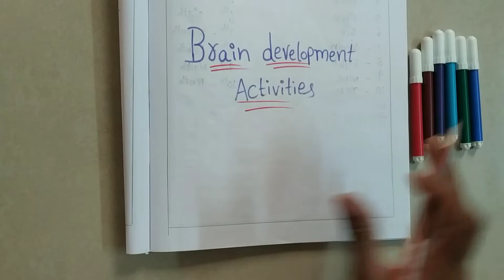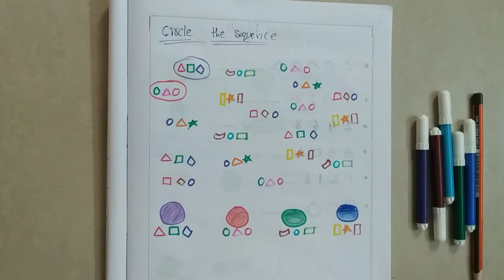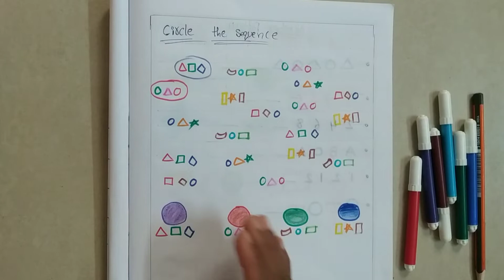Brain Development & Logical Activities For Kids 5+ Years || Telugu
Brain development & logical Activities for kids

Hi,I am sharing few of brain development activities which you all can perform at home with your kids.I am sure these activities will help to improve logical skills and concentration ...by these activities we can keep kids busy with some time.